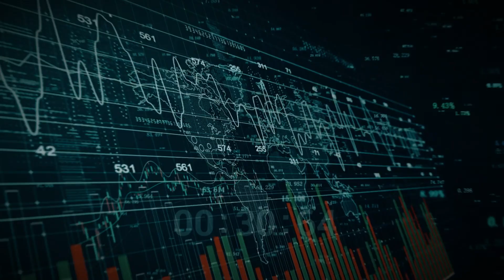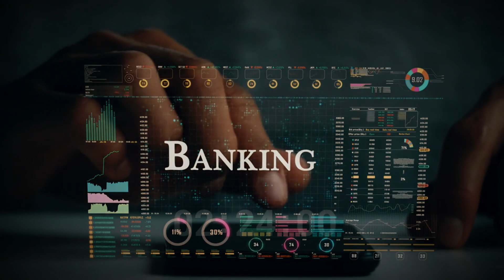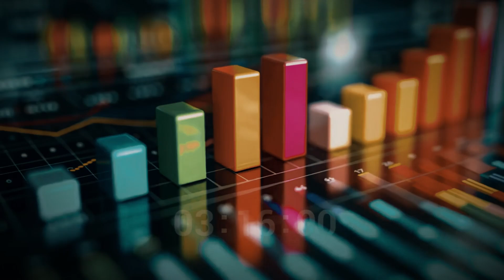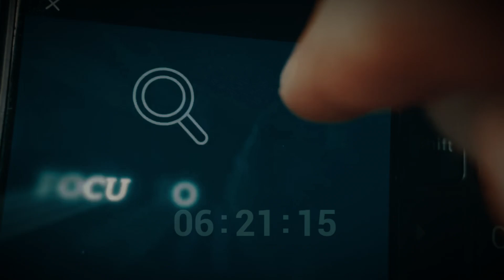Dampak Teknologi AI di Bumi Pertiwi: Siapkah Kita ?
Teknologi Kecerdasan Buatan (AI) semakin berkembang pesat di seluruh dunia, termasuk di Indonesia. Tapi, apa sebenarnya dampaknya bagi Bumi Pertiwi Indonesia ? Apakah kita sudah siap menghadapi perubahan besar yang dibawa oleh AI?

Dalam video ini, kita akan membahas:
✅ Perkembangan teknologi AI di Indonesia
✅ Dampak positif dan negatif AI dalam berbagai sektor (pendidikan, kesehatan, industri, dll.)
✅ Tantangan dan peluang yang dihadapi masyarakat Indonesia
✅ Bagaimana kita bisa mempersiapkan diri untuk era AI

Jangan lewatkan insight menarik dan fakta-fakta terbaru seputar AI di Indonesia!

Share pendapat Anda di kolom komentar:

* Menurut Anda, apa dampak terbesar AI bagi Indonesia?
* Sudah siapkah kita menghadapi revolusi AI?